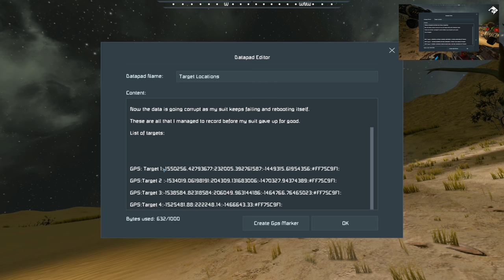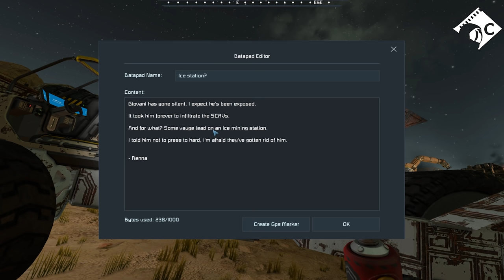Scavenger Hunt #5 - Rusted Out Cafe (Space Engineers salvage only survival)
Capac and I have landed on a hostile planet, potentially the most recent of several operatives sent there to find the location of some experiments, our suits are falling apart and we can't build a whole lot of the usual blocks forcing us to engineer and salvage our way to the end of this mystery...

Join us as we explore a story crafted specifically for us and which we are both completely blind to.

This is a custom scenario built for us to play on by our community taking advantage of real people to play NPCs and help flesh out the story so the scenario itself isn't available for download. A huge thank you to the guys helping craft this experience for us.

Editor - moos3h
Game Master - Eisen
Perennial NPC and custom mods - TheFinalEvent97
Custom mods - Mr Simplex

Music and Sound Effects by:
Space Engineers